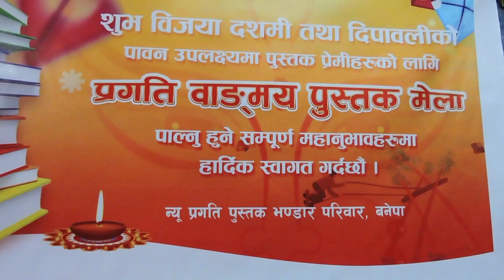काभ्रेमा पहिलो पटक पुस्तक प्रदर्शनी २०८० ।Bookexhibition